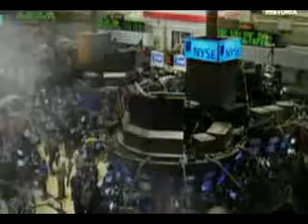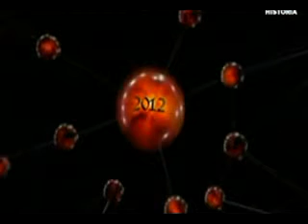Nostradamus - Extincion (1/4)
Teorías sobre la posible extinción de la raza humana.